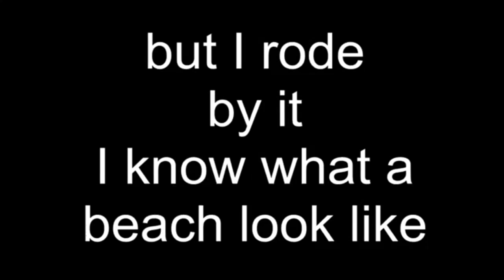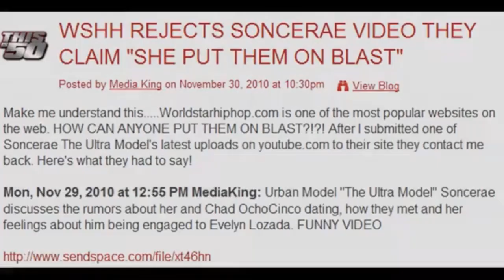☯️ Bad Karma: His Ex Wife Put Dead Fish Under His House | Soncerae Monique | Throwback Mashups EP. 7